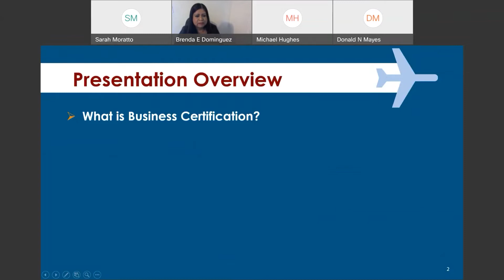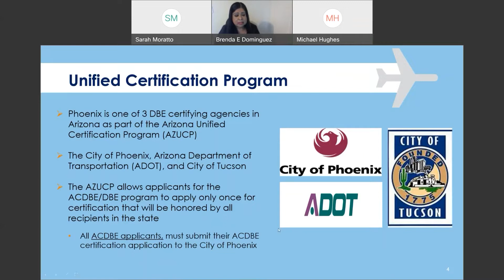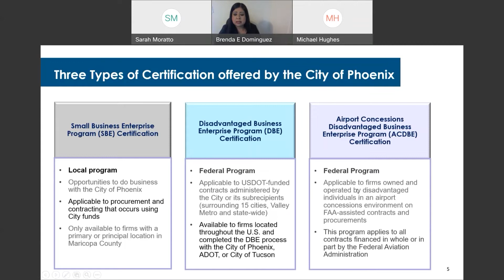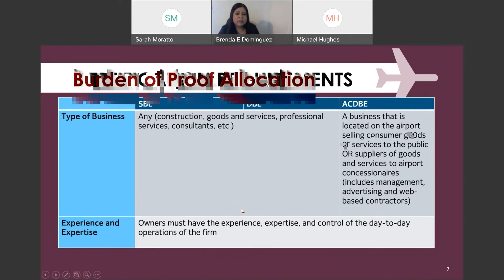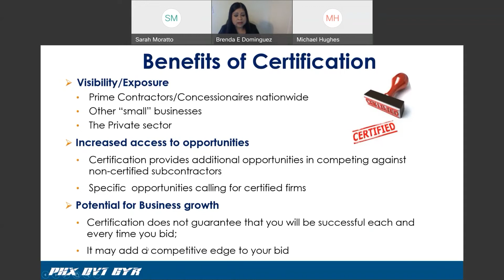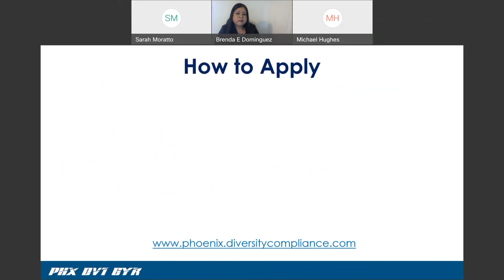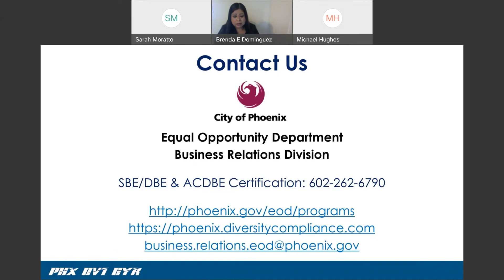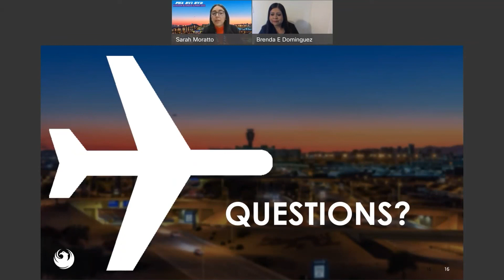Small Business Certification 101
Excerpt from the 2022 Aviation Business Summit held virtually Feb. 22-23, 2022.